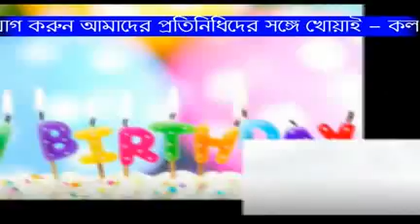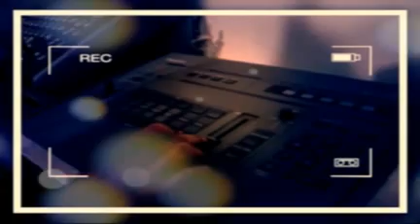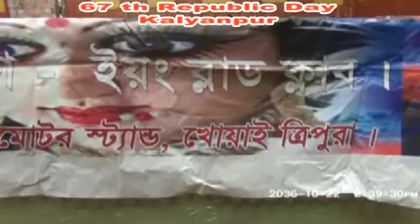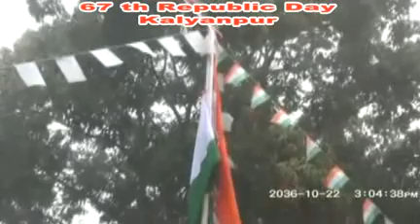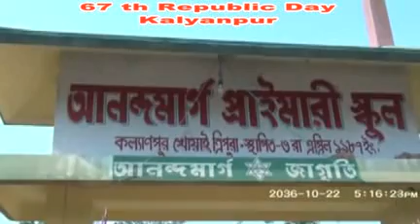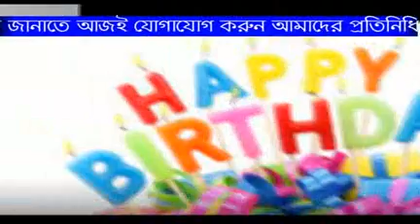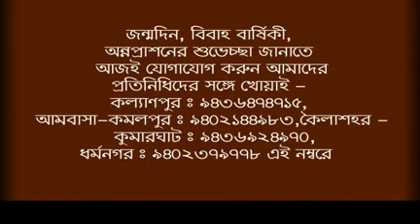67 th republic day kalyanpur